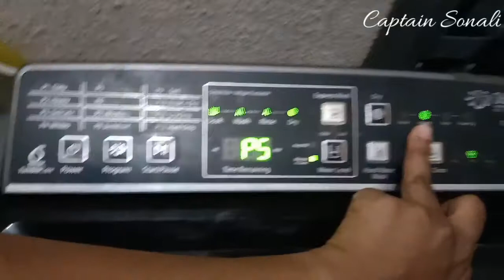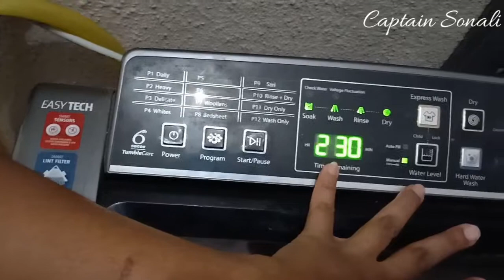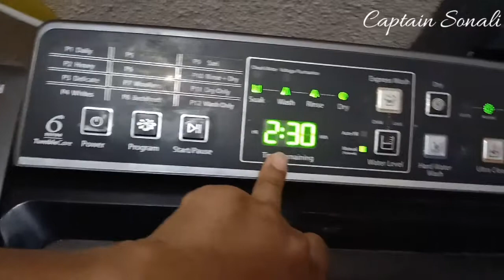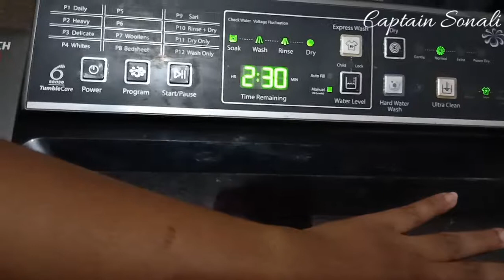Whirlpool 360 bloomwash P5 program demo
In this video I have done demo of program P5 for full details see video